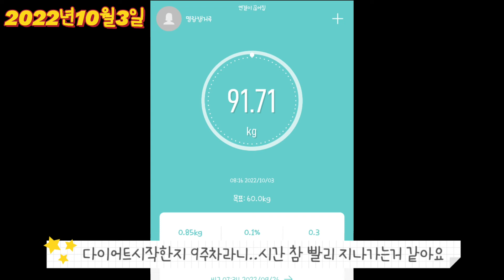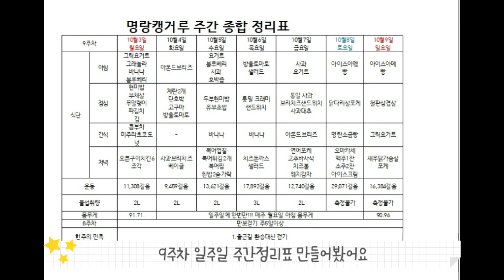[9주차]맛있게 먹고 운동하는 초고도비만 다이어트 일주일로그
함께 다이어트해요!!